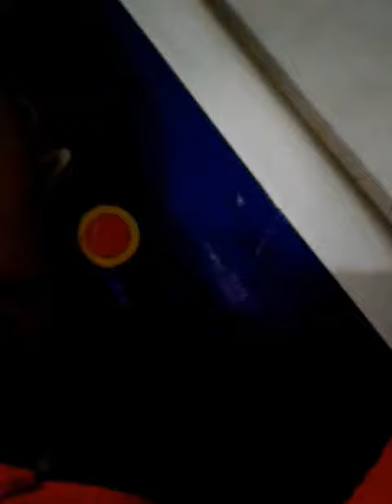Latihan ketujuh 15 Januari 2017(5)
Lempar Pisau & Beladiri Praktis 2